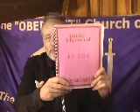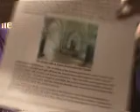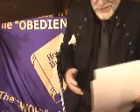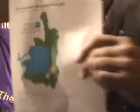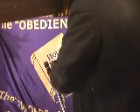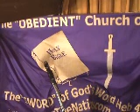UpperRoomUsedByFrancisToSitInPlaceOfJesus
You "ARE" disobeying God "JUST" like the Israelites Disobeyed.
1.) Youi move God's Sabbath to Friday in 1/2 the World with a phony IDL (International Date Line).
2.) You refuse to show up on God's COMMANDED ASSEMBLY  of New Month Day,.
3.) You "refuse" to stop learning the way of the Gentile of:
i.) Mother gODDESS DAY
ii.) Sky fATHERS DAY
III.) Turkey gOD DAY.
Deut 12:32 You shall not ADD to God's Bible.
YOU "PRACTICE" Satanic lies.
YOU REFUSE TO REPENT!
Revelations 22:15 Into the Lake of Fire you who practices lies.

1 minister even has you practicing the Satanic Kaballah with its Tarot Card tree of an Omer Count.
Satan wrote the Omer Count, because the Zohar and Kaballah were both done by automatic writing from Demons, and "YOU" are practicing what the Demons wrote!
God didn't write it. SATAN WROTE THE OMER COUNT.

New Topic:
The POOP is going to Jerusalem May 24 to sign the plan called "the Holy Basin" to split God's City of Jerusalem into 3 parts.

The POOP is given TOTAL Control of the Upper Room "Forever". That is where the 1st Century Netsart/christians met for God's Sabbath 7th Day.

INDEPTH STUDY OF THE FUTURE OF GOD'S CITY OF JERUSALEM.
Video Sermon #293 May 3, 2014.
The Obedient Church of God; TO COG